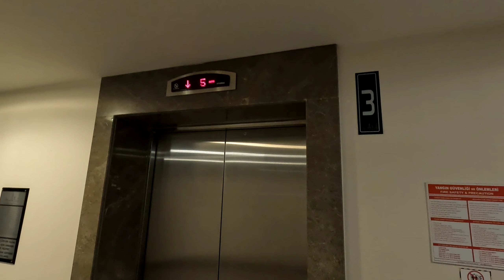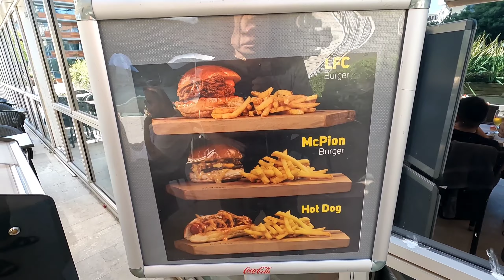60대 중반 부부의 튀르키예 여행, 1인당 GDP가 우리나라의 25%도 안 되는 튀르키예 이스탄불의 아파트 구경(튀르키예에서 한 달간 머문 숙소)